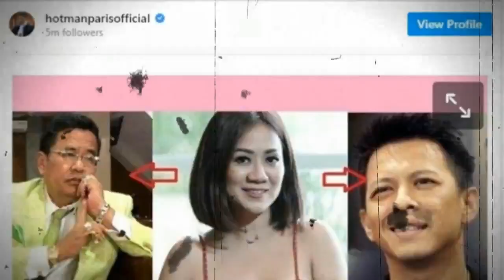Dipilih Tante Ernie, Hotman Paris Singgung Ariel NOAH soal Durasi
REDDOT2 CHANNEL
Mensajikan Konten BERITA DAN INFORMASI Dari Berbagai website Resmi,
terimakasih